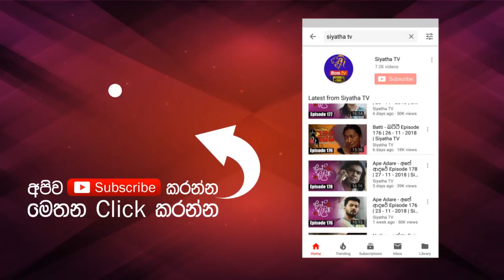ඇසළ පෙරහැර මංගල්‍යට පූර්ණ ආරක්ෂාවක් ලබාදීමට සාමූහිකව කටයුතු කරන්න - රනිල් වික්‍රමසිංහ